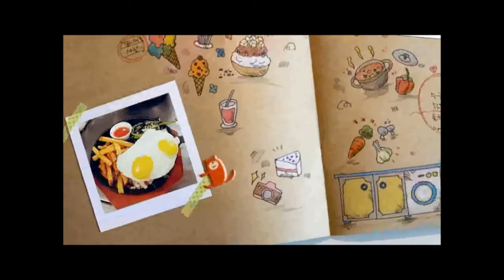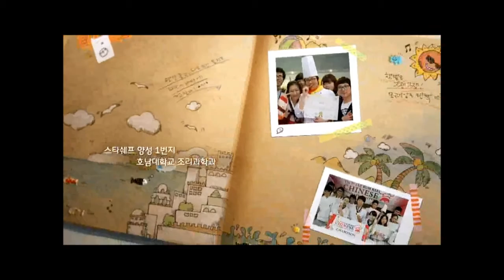2015학과홍보UCC 조리과학과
2015학과홍보UCC 조리과학과